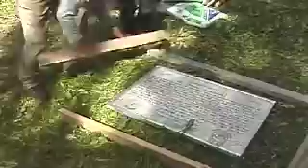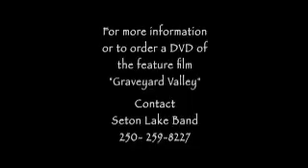Journey to Graveyard Valley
Graveyard Valley is the site of where the last
St'at'imc /Tsilhqot'in war took place.  Though peace had
been declared in the 1840's, it wasn't until 2003 that the
people officially buried the hatchet. Both nations
collectively joined to honor those who had passed and
declared their intentions to protect their lands from
further development.  In 2007, the St'at'imc and
Tsilhqot'in Nations got together and constructed a
monument in Graveyard Valley , to honor the fallen warriors.

This film includes stunning cinematography of a breath
taking landscape as well as footage from these historic
ceremonies and interviews with elders and resource people
from the St'at'imc and Tsilhqot'in Nations